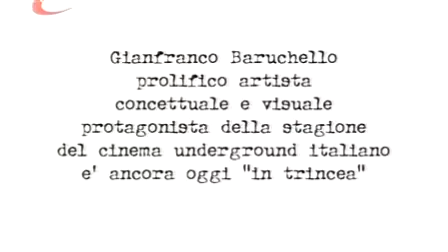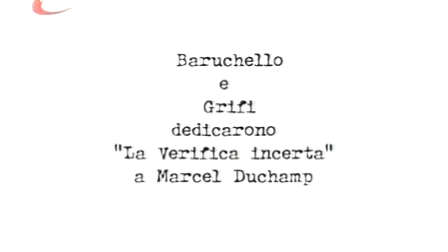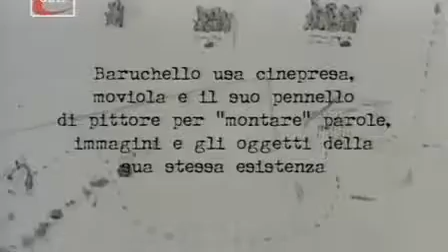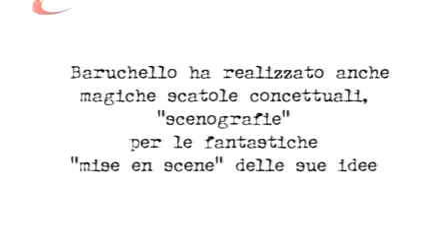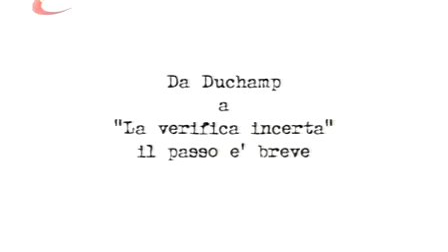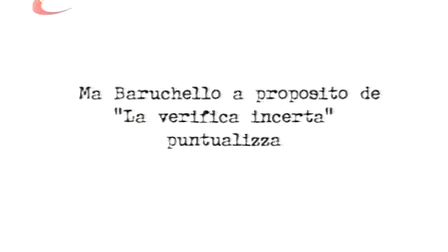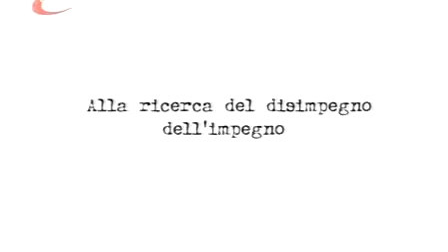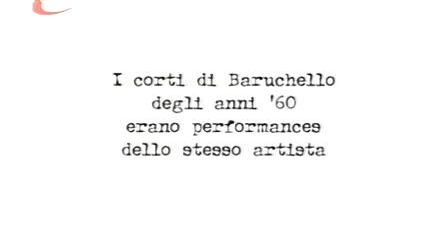Schegge di utopia - Il cinema underground Italiano - Gianfranco Baruchello